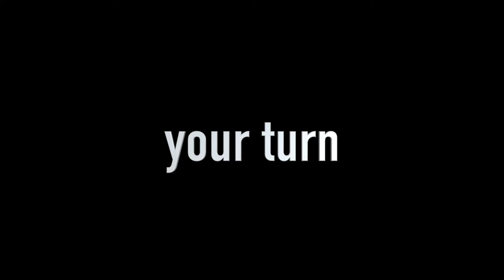WAVES Intro - GUTHRIE GOVAN [Tabs]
Os traigo la intro de Waves de Guthrie Govan con Tabs. Incluyo también el backingtrack al final del video para tocarlo directamente.

Si te gustan los videos de mi canal, considera apoyarme aquí comprándome un café!!  🎸 Muchas gracias de corazón!

00:00 Playthrough
00:44 Tabs
01:57 Backingtrack

Tu apoyo es lo que me hace seguir subiendo vídeos.